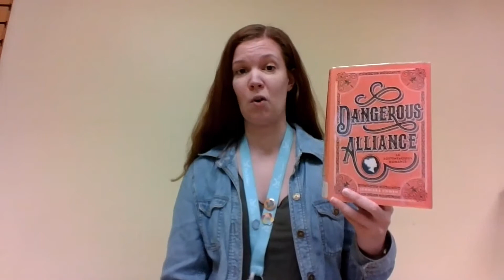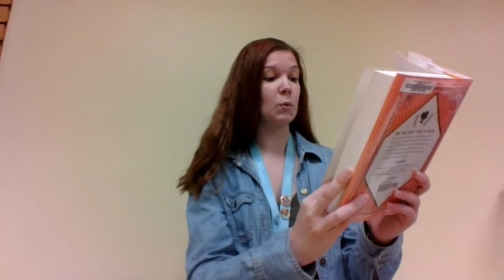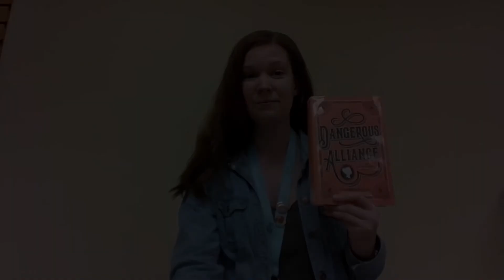First Page Friday: Dangerous Alliance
Miss Mady shares the first page of Dangerous Alliance by Jennieke Cohen.